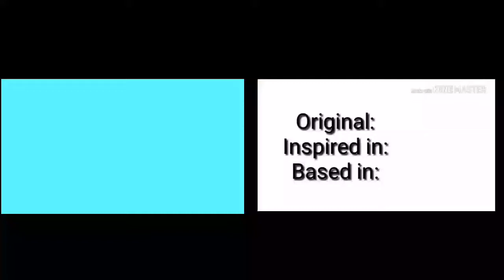Moestep meme - spover vs becky the demon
Bye.